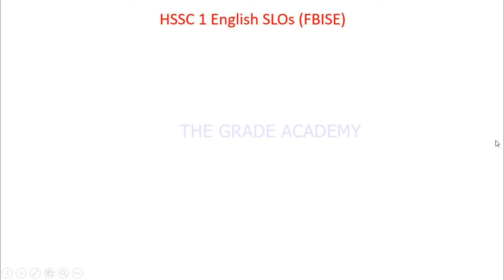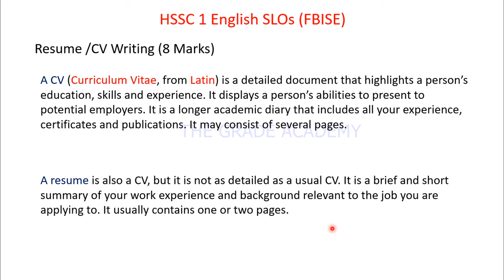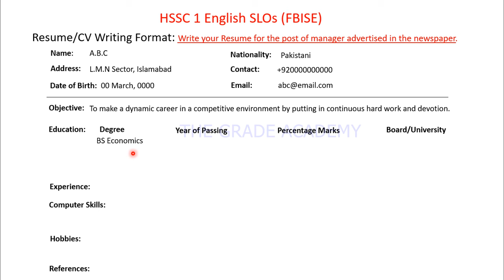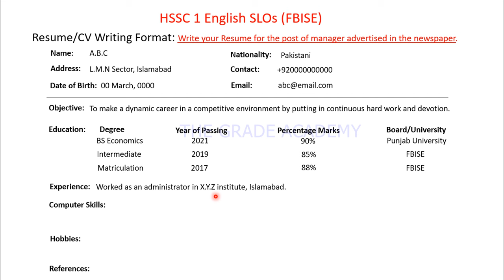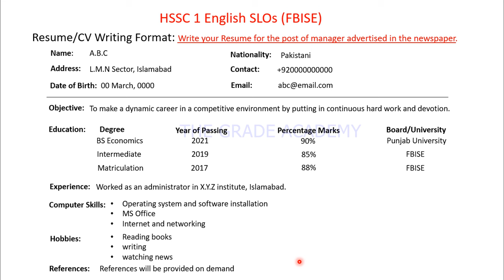Resume Writing | Class 11 English | FBISE SLOs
In this lecture, Sir Muhammad Rashid teaches the format of CV or resume in FBISE English SLOs based examinations from 2022.